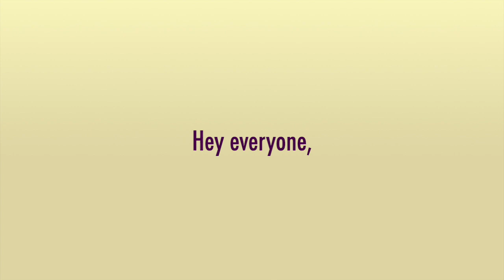Xtra Info#26: "TRIVIA for November 2024 Submissions" - November 28, 2024 (日本語字幕アリ)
You can listen to the original versions of the 4 songs that were posted on YouTube on November 28, 2024, during the month of November 2024.

※ 日本語字幕がございます。字幕をオンにしてご覧ください。